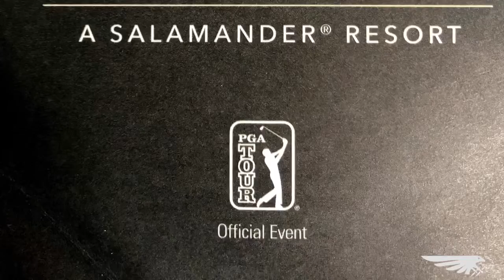Copperhead Golf Club - Hole 18 (The Copperhead) Flyover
The PGA Valspar Championship held at Copperhead Golf Club of Innisbrook:

Take a look at the Untethered Aerial Productions of Elite Drone Service, as we give you a unique flyover experience of the course.

Here at Copperhead, we do show you a full map of Hole #18, The Copperhead.

This Par 4 is the last of the infamous Snake Pit at Copperhead. It consists of numerous bunkers on the left side so your tee shot will want to be tucked in to the right side of the fairway to offer the best approach into the green.

You may need to club up for your approach due to the continued rising elevation into the rest of the hole.

Please leave us your feedback and experience playing this hole below!